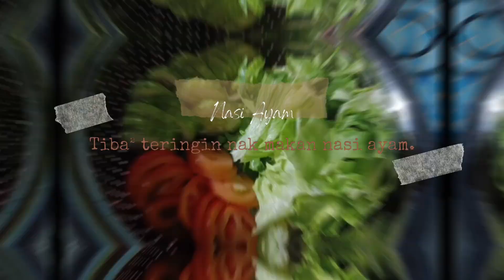NASI AYAM RABAK SERAM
Sekadar berkongsi shorts video masakan harian untuk keluarga.
Semoga terhibur dan mendapat inspirasi untuk menu medatang.